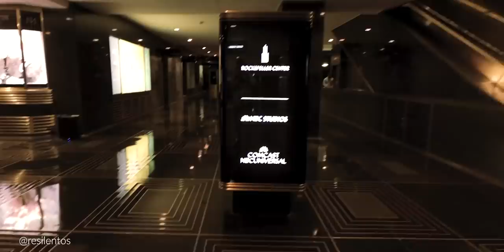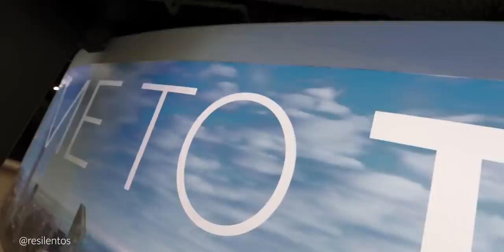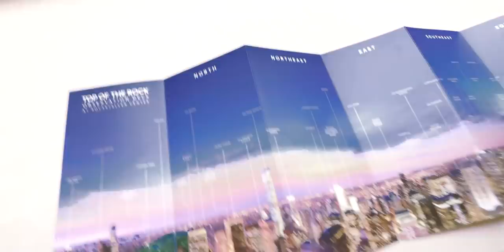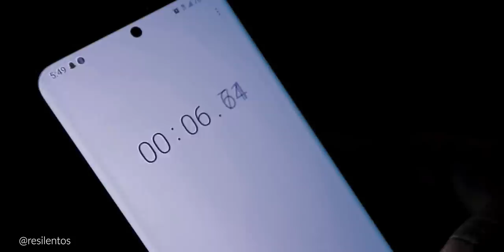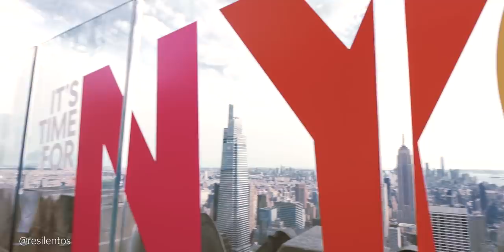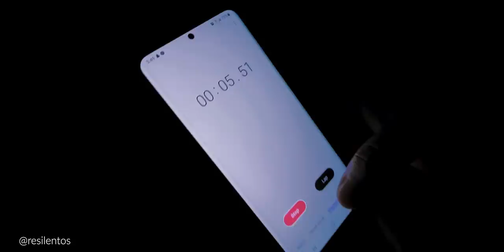TOP OF THE ROCK ES LO MEJOR QUE HE VISTO HASTA AHORA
La pregunta que siempre me hace es: ¿cuál es el mejor observatorio de Nueva York?, y creo que lo encontré. Finalmente visité mi último observatorio llamado Top of the Rock, y me encantó! La verdad iba con cero expectativas, y salí muy feliz. Uno de los lugares que no pensé que me iba a gustar tanto.